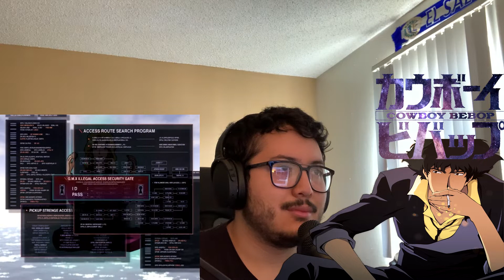'Brain Scratch' | Cowboy Bebop Episode #23 Reaction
Another beautiful episode from Cowboy Bebop. I liked the whole virtual cult and how Dr. Londes turned out to be just a mere kid behind the crazy man looking for an escape from his body.